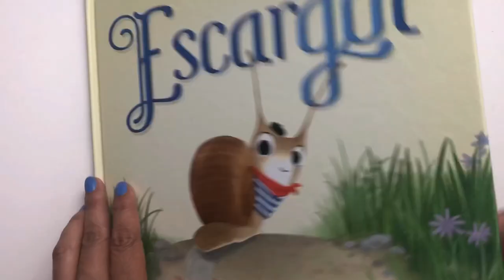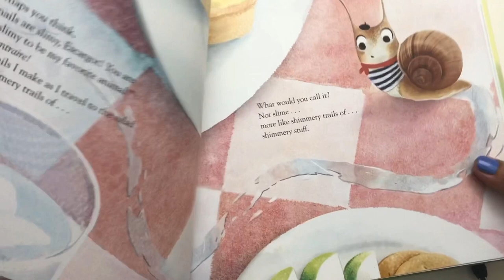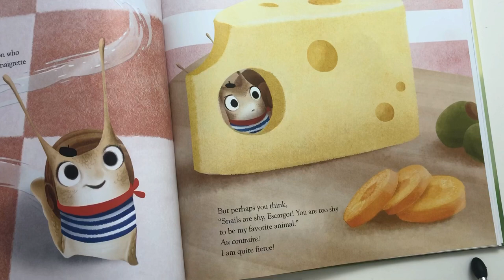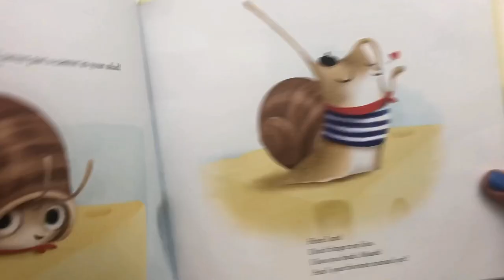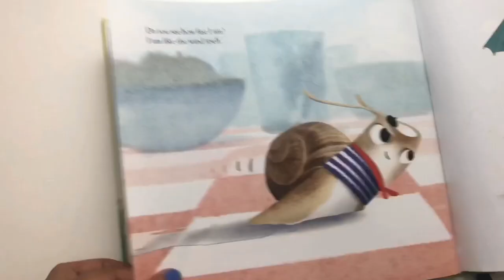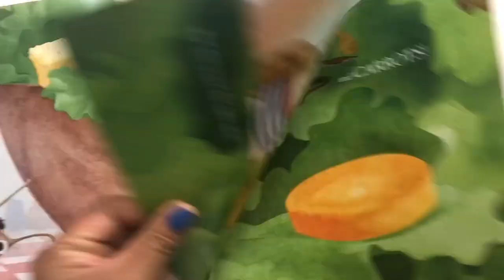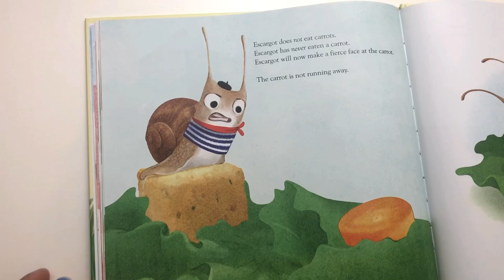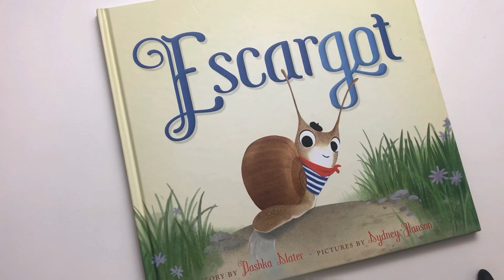🐌 🇫🇷 ESCARGOT - A BEAUTIFUL FRENCH SNAIL, FAVORITE ANIMAL - Read Aloud, Read along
Bonjour! Escargot is a beautiful French snail who wants only two things:

1. To be your favorite animal.
2. To get to the delicious salad at the end of the book.

But when he gets to the salad, he discovers that there's a carrot in it. And Escargot hates carrots. But when he finally tries one―with a little help from you!―he discovers that it's not so bad after all

Author Dashka Slater
Illustrator Sydney Hanson